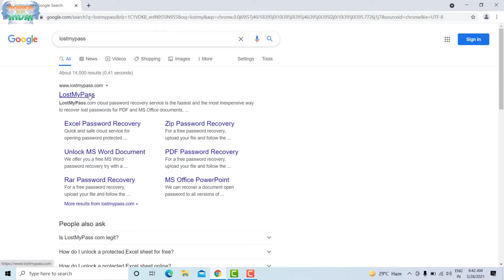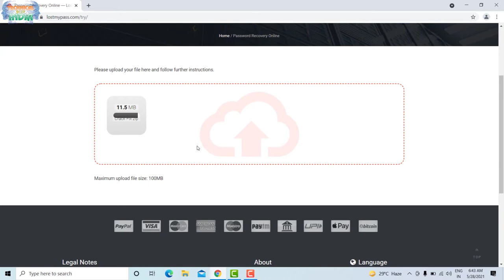Kisi Bhi File Ka Password🔑 🗝 Kaise Tode 👊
01  Laptop user के लिए usefull Information||Laptop On नहीं हो रहा||On होते ही ऑफ हो जाता है||Problem fix
03  किसी को फोने देने से पहले ये वीडियो जरूर देखे||How To Use Screen Pinning In Smart Phone||use full

Note - this video only Educcation Purpose
 इस वीडियो का उपयोग केवल अपने कंप्यूटर पर ही करे